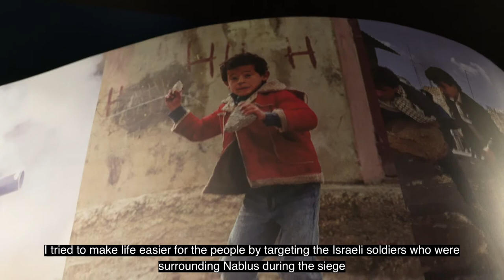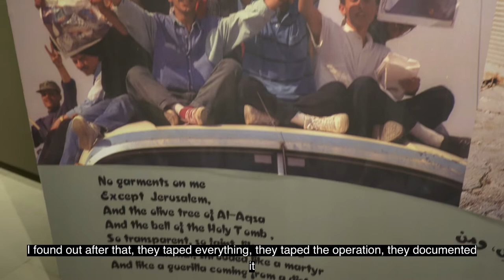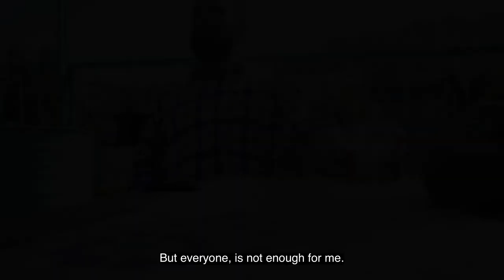From former member of Hamas to owner of Cafe & Hostel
I first met Basel the day I arrived in Nablus. Sadia & I were doing a work exchange program in the old city of Nablus at a hostel. It was Ramadan and both Sadia & I were fasting. Basel invited us upstairs to the roof to have iftar with some of the other locals and international visitors. It was at that iftar, I first learned of Basel being a former member of Hamas. I immediately was worried. Living in America, we are taught that Hamas is a terrorist organization, that they use children as weapons, and that they are extremists using Islam to control and rule. However, throughout my time in Palestine, I learned quite quickly that wasn't necessarily true. Most Palestinians were in favor of Hamas. Palestinians don't have an army, they are also legally unable to buy weapons so they are unable to defend themselves from Israeli terrorists. Hamas is the only group standing up for them. Basel was in the resistance during the second intifada, he was imprisoned for 15 years. When he was released, he worked with his brother and sister-in-law to revive the old city of Nablus. Together, they birthed the "Yalla Project," an ambitious undertaking that includes Antique Cafe and Turquoise Hostel that continues to attract international travelers and young locals. Basel's story is emblematic of the subtler stories we have heard. As thousands of Palestinian men go away to Israeli military prisons where they are tortured and dehumanized, only to come back with no choice but to move forward with unresolved mental health issues. I hope by the end of this video, you ask yourself an important question, is it resistance or terrorism? Do Palestinians have the right to defend themselves? And if they do, why does the western media consider them terrorists for it?